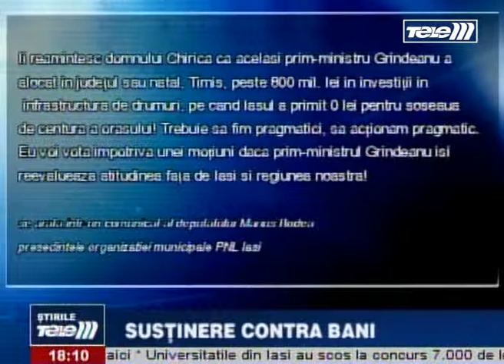Sustinere contra bani